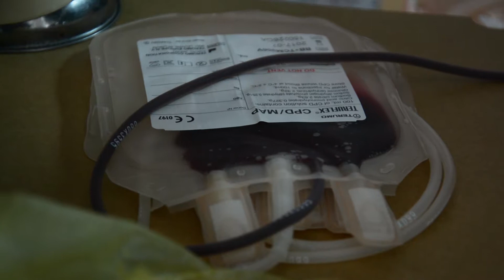[HTĐ 2015] Tư liệu hiến máu Hành trình đỏ tại Cà Mau p1